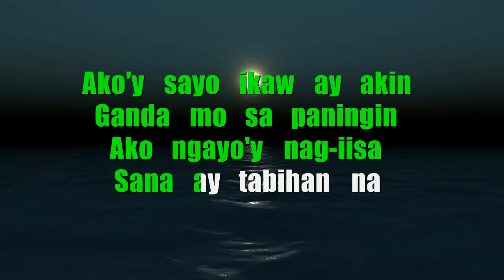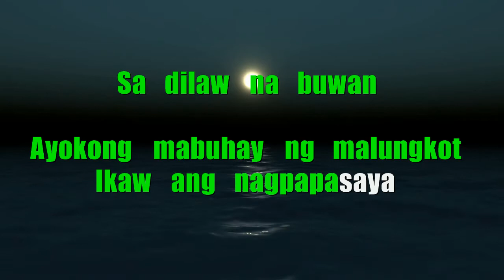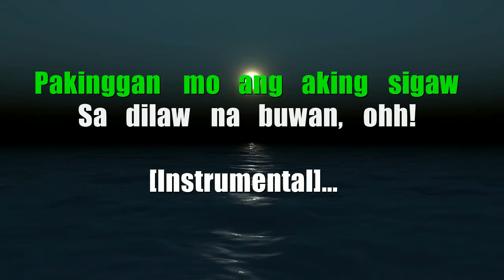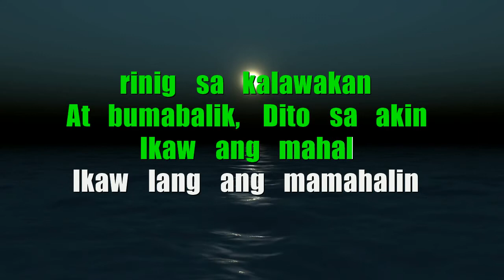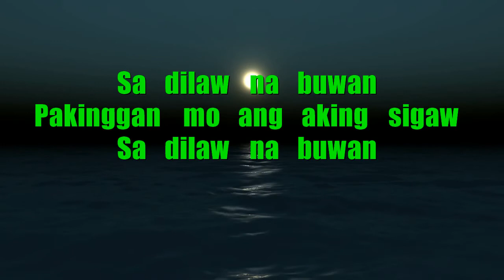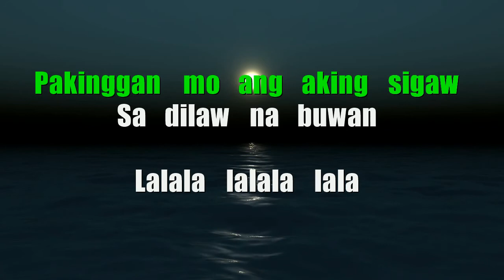Buwan - Juan Carlos OPM Videoke